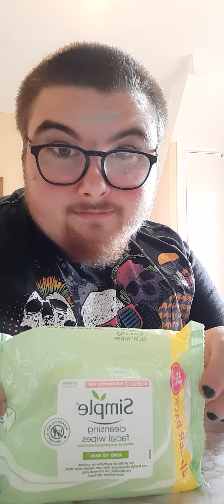NO!! more MAKEUP time with BILLIAM G!!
It's all very much APPRECIATED with all my heart 💙 (Please keep the LOVE/SUPPORT coming)!!: - Xx 👅🥳🥳🥳👅 xX